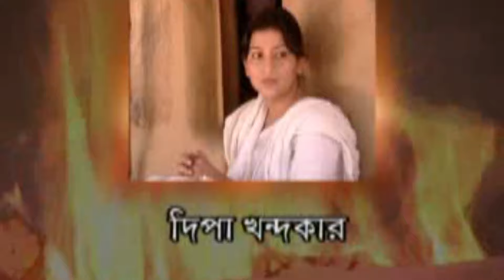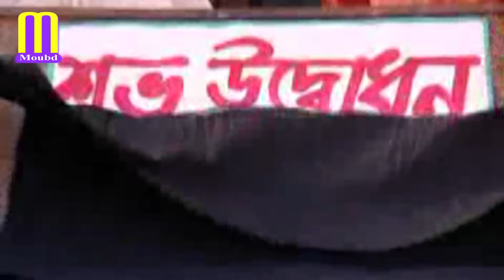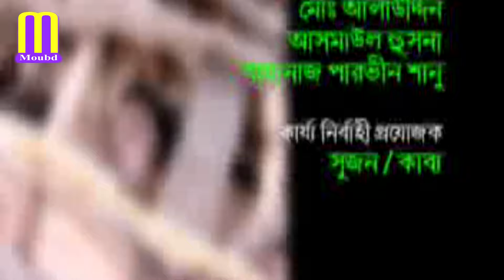Shasan | Ep-13 | bangla Natok | Hasan masud |Dipa Khandoker | Moubd 2019 HD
Natok : Shasan
Cast : Hasan masud , Dipa Khandoker, Litu Anam ,Shoel Arman
Director :
Production :